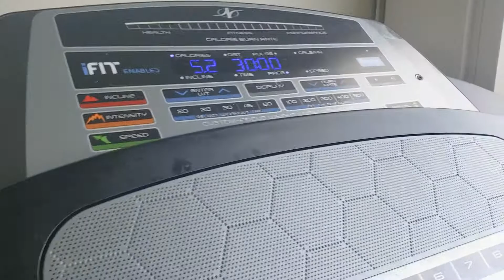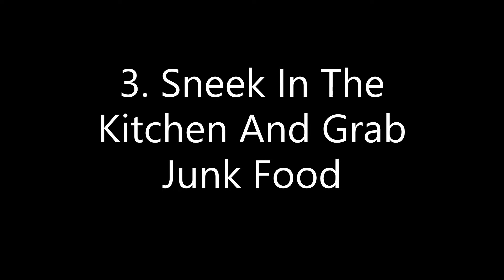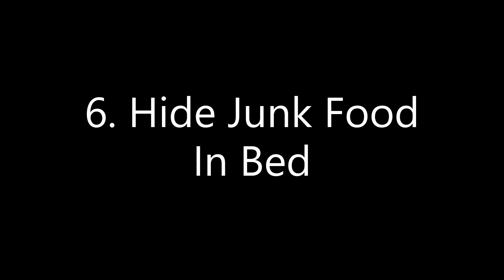Things Brown People Do When They Get On A Diet Ft. With My Mom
Hello everyone. Hope you all enjoy my videos. This was my first time making a skit. If you all enjoyed watching this skit, please comment which part was your favorite. Also comment down if we should make more skits like these!